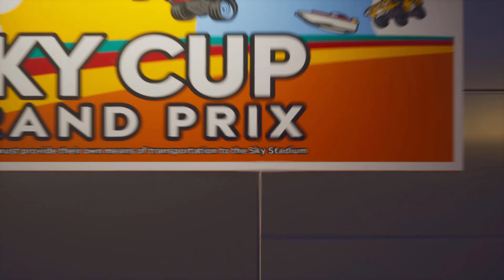LEGO 2K Drive